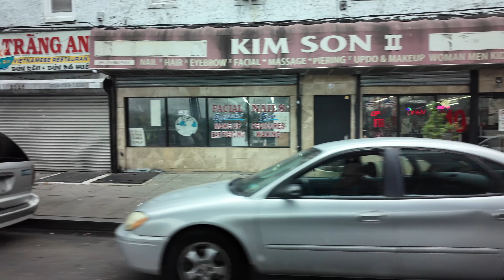Streets of Philadelphia, Kensington Avenue | May 28, 2024 (Part 1)